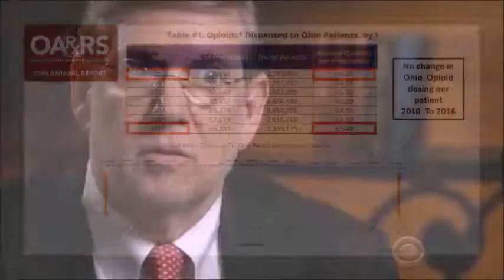Fueled by the Pain Med problem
The Prescription Opioid epidemic that is being ignored in Ohio.